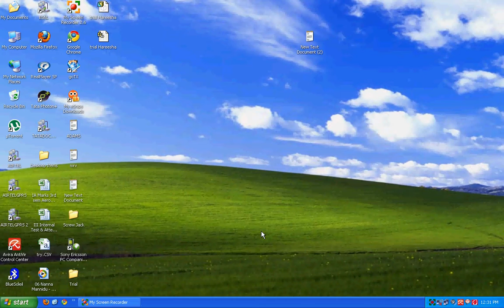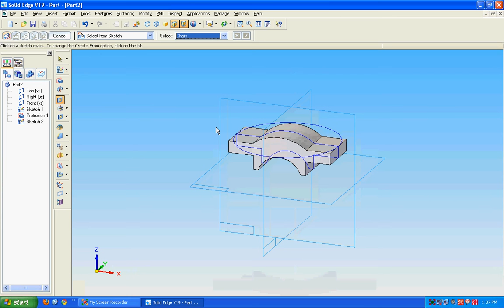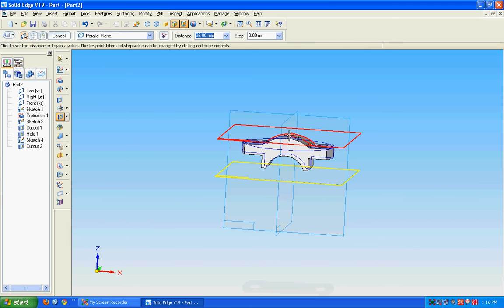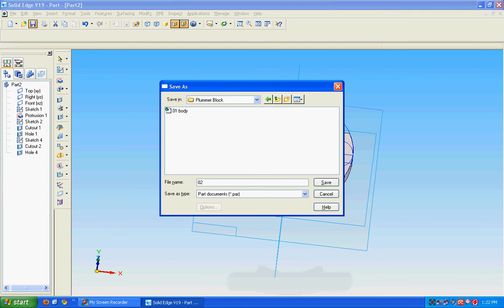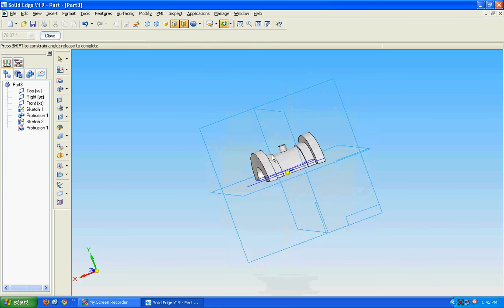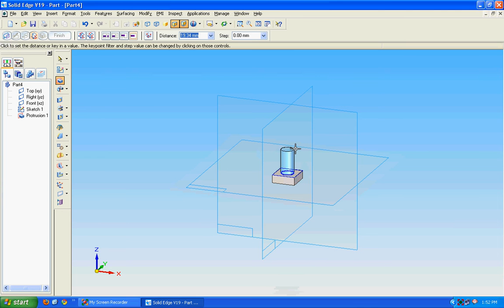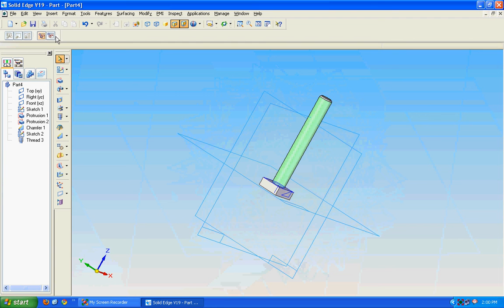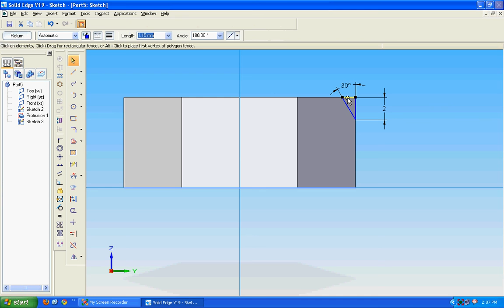Plummer Block Assembly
Plummer Block part-2.avi Hareesha N G_DSCE_Bangalore